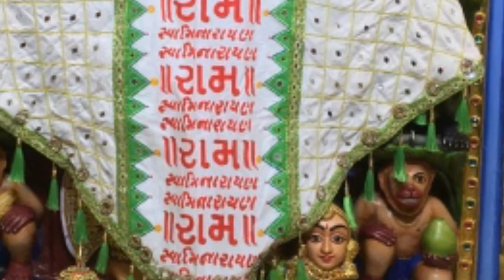Shayan-Darshan Friday, Oct., 19, 2018 Shree Salangpur Hanumanji Dham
Shayan-Darshan
Friday, Oct., 19, 2018
Shree Salangpur Hanumanji Dham